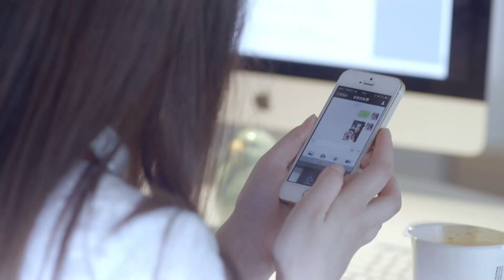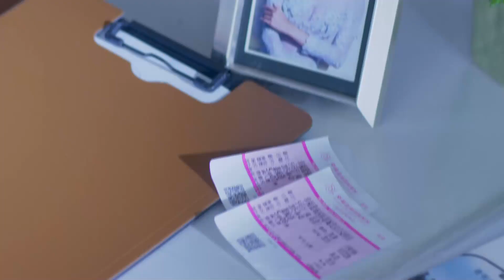ENG SUB《公主請戀愛》▶EP 13 | 灰姑娘暗戀打工帥小夥，結果對方竟是來體驗生活的多金總裁，兩人在錯撩中相互奔赴！【FULL】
《公主请恋爱 Princess, please fall in love》
主演：张云龙、毛俊杰、朱梓骁、李心艾、马骙

❤剧情简介：大学毕业后，凌骁在父亲坚决反对下，坚持打工，想靠自食其力实现自己的梦想。可当爱情来敲门时，凌骁富裕的家庭背景却成了他在爱情路上的绊脚石。凌骁介绍同学谭越到4S店打工，谭越暗恋上主管陈茜茜。而陈茜茜却要谭越为她制造机会好和凌骁在一起。凌骁的表哥赵震楠留学回国后，一直是家族企业有名无实的负责人，因此他开始变得放纵自己。而让赵震楠感到意外的是不论自己条件多么优秀，家世怎样富有，更有留洋的经历和学位，都无法吸引到在他认为普通得再不能普通的女孩魏薇。魏薇和表弟凌骁朴实而单纯的爱情，让赵震楠对爱情有了新的理解和认识.
After graduating from college, Ling Xiao insisted on working despite his father's firm opposition, hoping to realize his dream by his own efforts. But when love came knocking on the door, Ling Xiao's wealthy family background became a stumbling block on his road to love. Ling Xiao introduced his classmate Tan Yue to work in a 4S store, and Tan Yue had a crush on his supervisor Chen Qianqian. But Chen Qianqian asked Tan Yue to create opportunities for her to be with Ling Xiao. After returning from studying abroad, Ling Xiao's cousin Zhao Zhennan has been the nominal head of the family business, so he began to indulge himself. What surprised Zhao Zhennan was that no matter how excellent his conditions were, how rich his family was, and how much experience and degree he had studied abroad, he could not attract Wei Wei, a girl who he thought was ordinary. The simple and pure love between Wei Wei and her cousin Ling Xiao gave Zhao Zhennan a new understanding and knowledge of love...